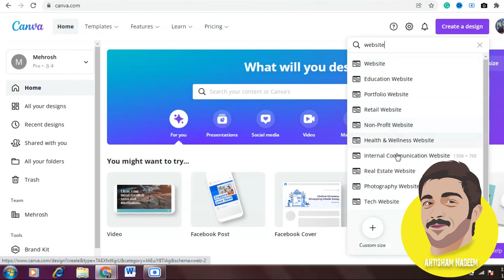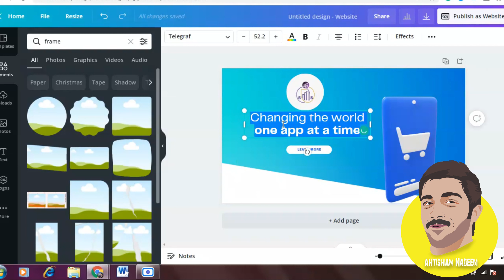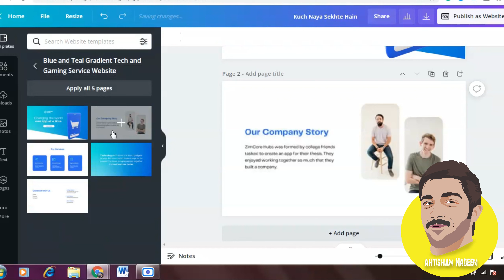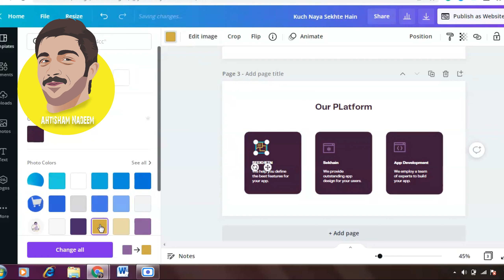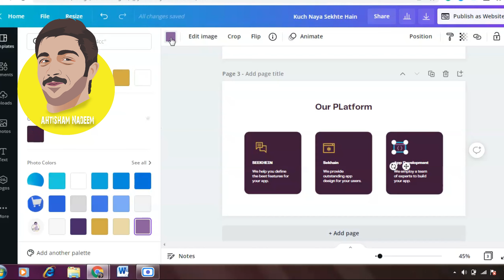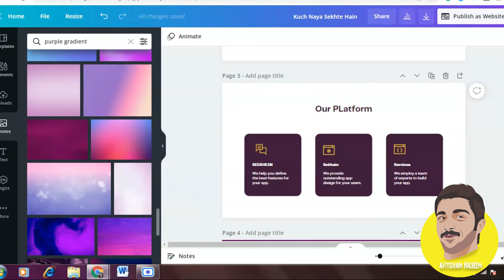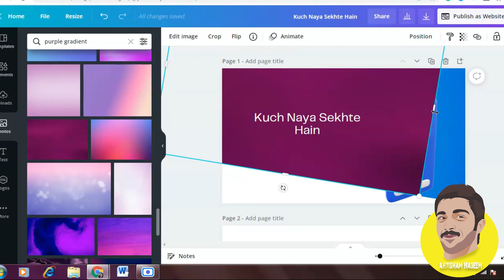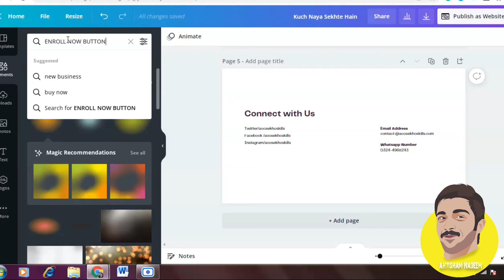How to Create a WEBSITE using Canva for FREE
You searched for it: this video shows "How to create a website in Canva" tutorial is here!
Here's a step-by-step guide to create your own website at no cost using Canva: you'll learn about the difference between available website templates options in Canva, how to pick the one that best. Select your theme also you see how to add clickable buttons inside website.
Video content
00:00 Highlights
00:47 Intro
00:55 How to find a free website template
02:12 How to create your website in Canva
4:30 How to edit your website (easy!)
5:53 How to add custom button links
8:59 Check design and test site